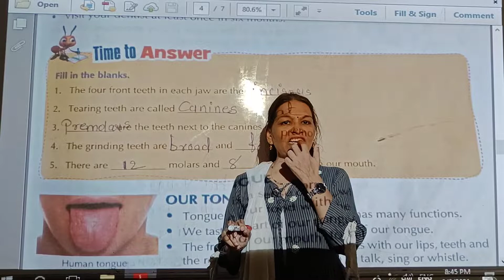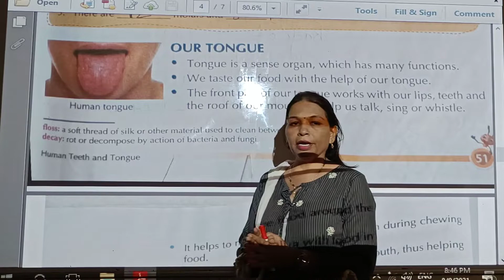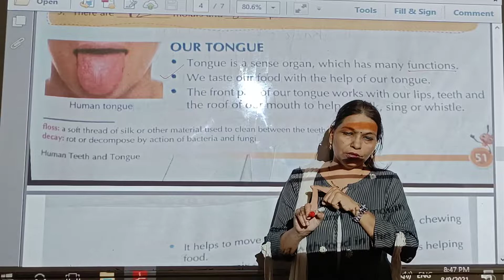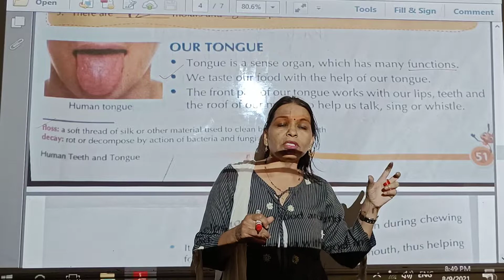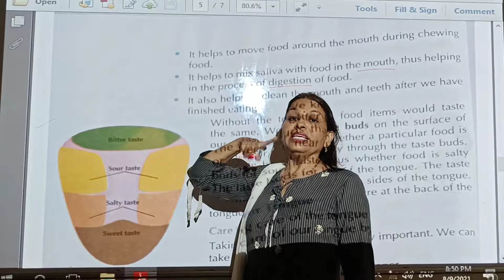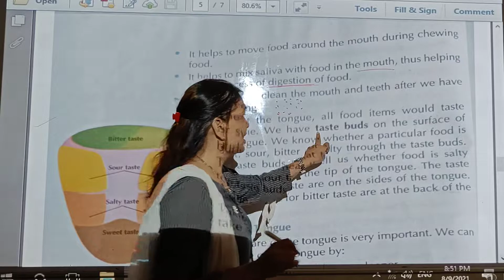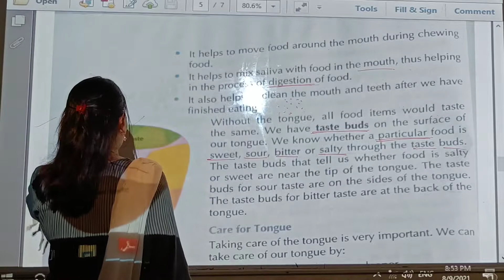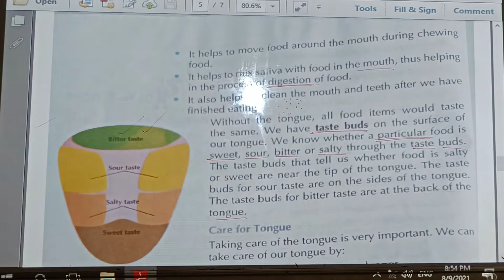10 August 2021